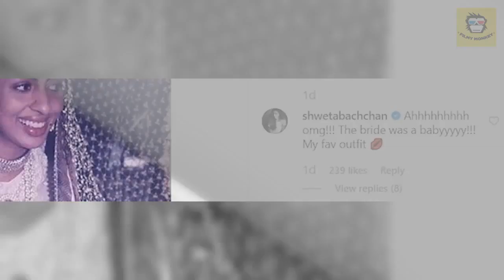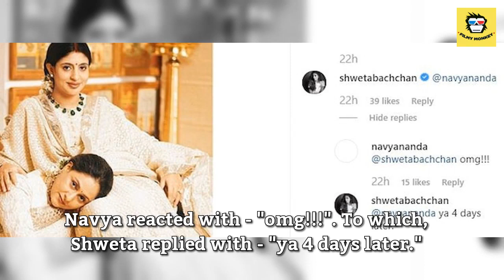Designer duo Abu Jani-Sandeep Khosla share Shweta Bachchan's UNSEEN Wedding pics from 22 years ago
Shweta tied the knot with Nikhil Nanda, in 1997  and they have two kids Navya Naveli Nanda and Agastya Nanda.